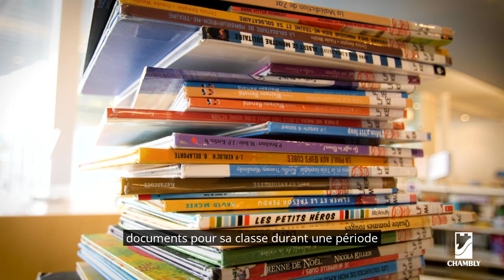Nouveau service à la bibliothèque : offre d'animation scolaire